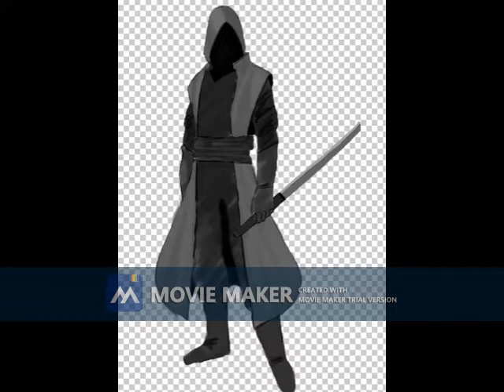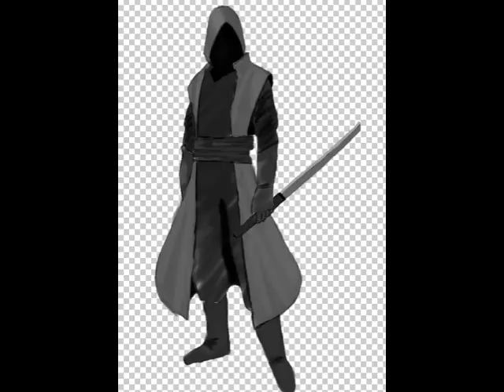what if deku was a fallen part 3